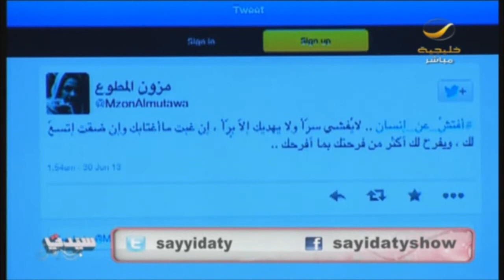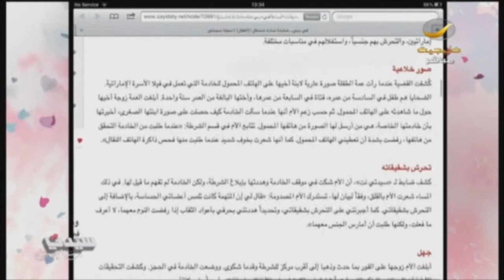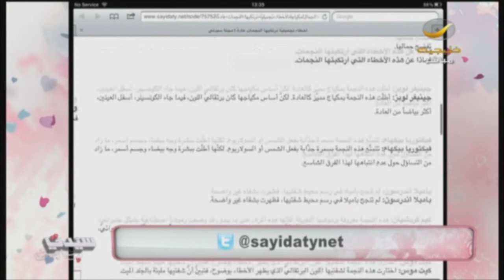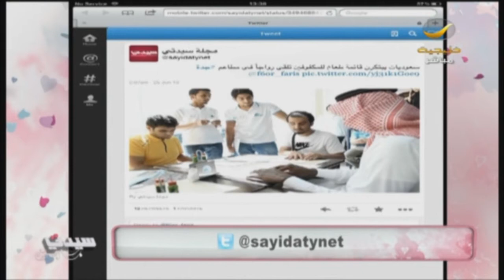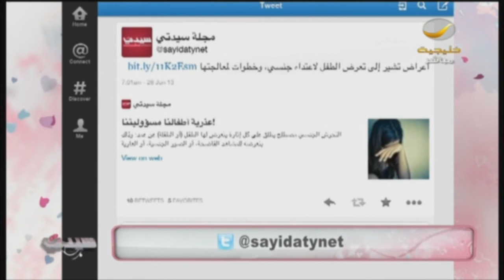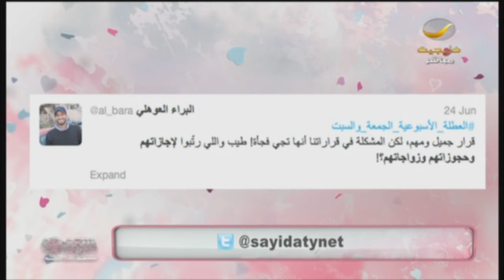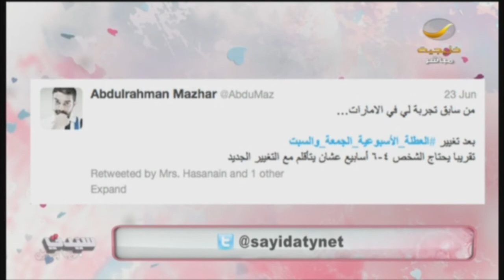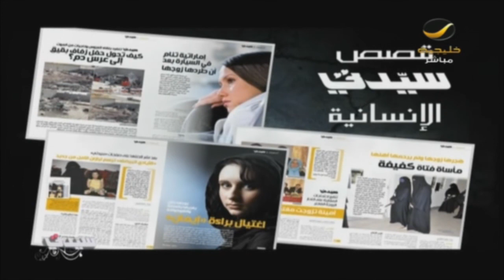جولة برنامج_سيدتي ع مواقع التواصل الاجتماعي+قضية جديدة تطرحها صفحة